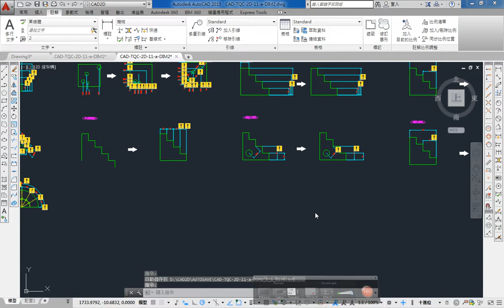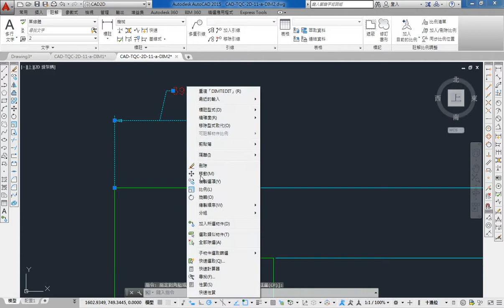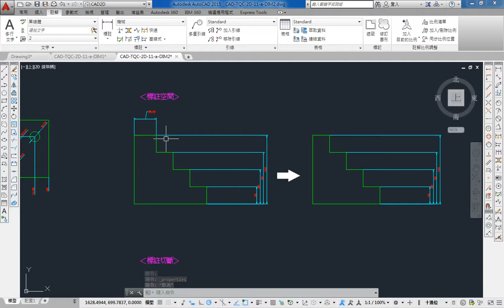AutoCAD 2015 2D 教學課程 0190 標註編輯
由於實在太多同學向JC老師反映，希望可以有線上課程學習，所以就決定錄製一系列的AutoCAD線上影片教學
如果這部AutoCAD教學影片對你有幫助的話，請幫我按個讚，給我點鼓勵，也多分享給需要的朋友們喔~

● 標註掣點編輯
　◆ 浮動掣點提示
　　★ 標註文字掣點
　　★ 標註線掣點
　◆ 標註性質編輯